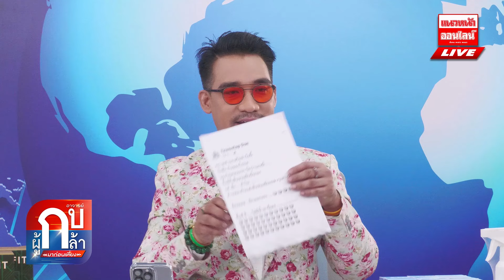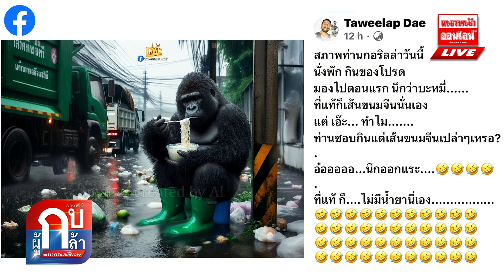"ชัชชาติ" แถลงผลงาน 2ปี ทำทุกเรื่อง ยกเว้น "รถติด-น้ำท่วม" 30/05/2567